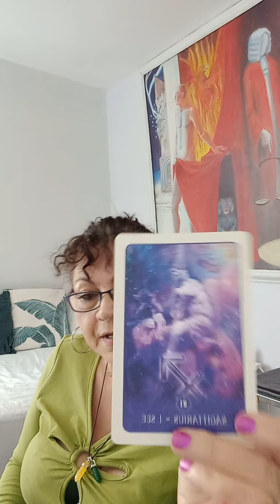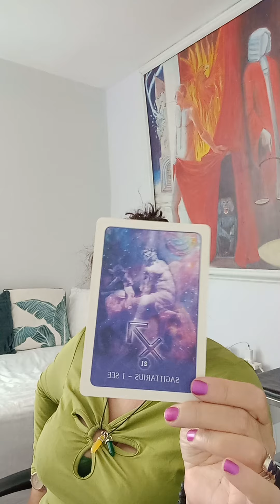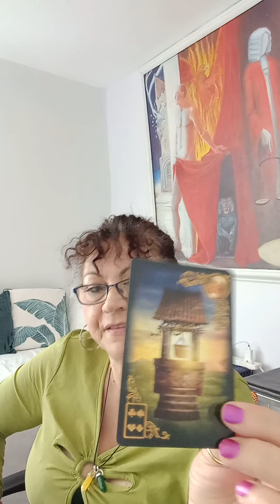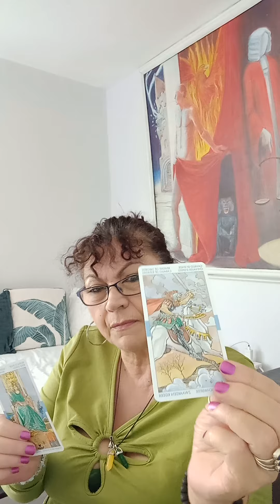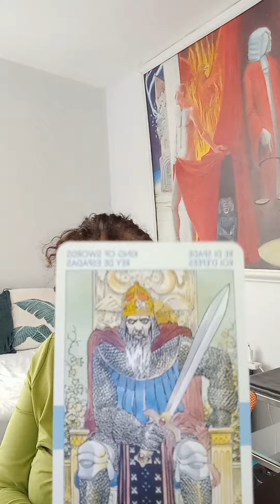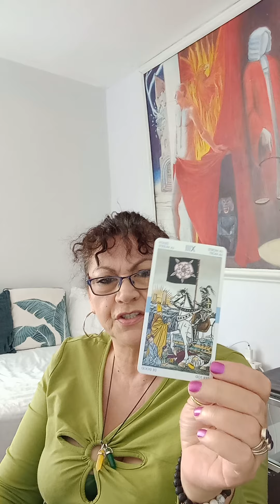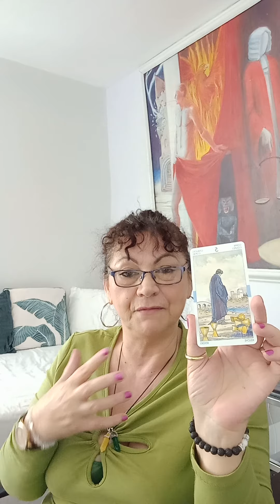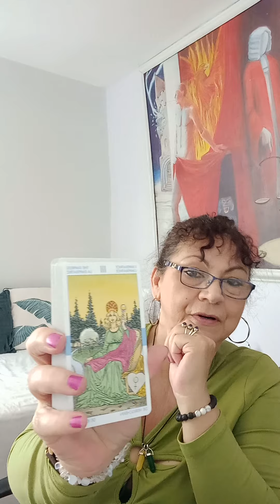LEO ♌ September 2022. Self sabotage! You or them 🤔 👀 🙏👁🤳